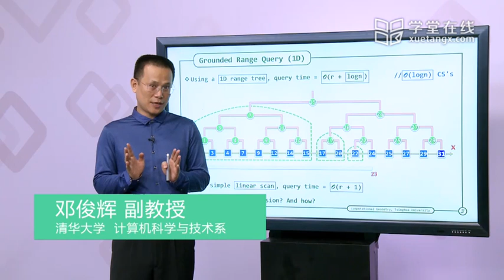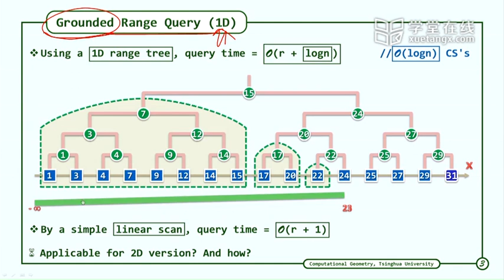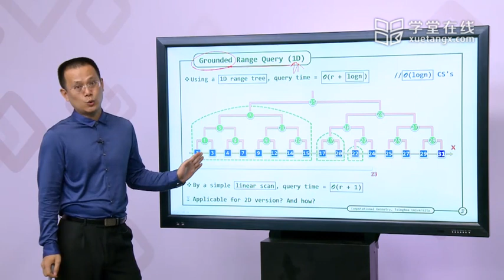375 F Grounded Range Query